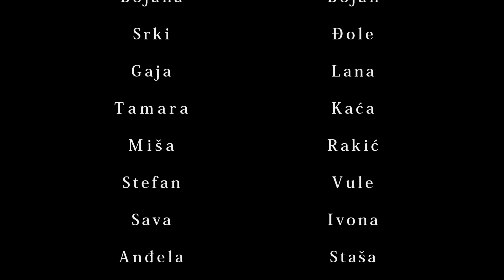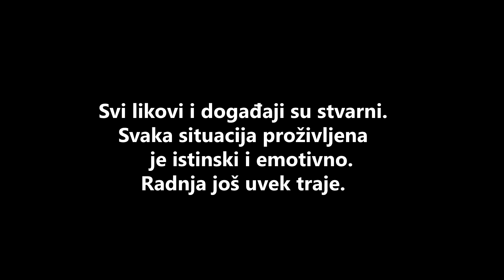Medoksova priča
“Medoksova priča“ je dokumentarni film koji opisuje život jednog konja u poslednjih nekoliko godina.
Posle burnih životnih epizoda, Medoks sa još deset konja nalazi utočište na Budžinom Brdu u Jagodini, gde o njima počinju da se brinu pretežno mladi ljudi u nadi da će im napraviti dom kakav i zaslužuju ove plemenite životinje.
Medoksova priča je zapravo priča o snazi volje i upornosti. O jednoj zajednici životinja i ljudi. Priča  o ljubavi, istrajnosti i optimizmu.
Film je napravljen od video snimaka snimanih od oktobra 2020. do avgusta 2021.
Radnja još uvek traje.

Muzika:  Ranko Trajković
Naracija: Rastko Milošević
Kamera: Lana Trajković, Miloš Gajić
Montaža: Lana Trajković
Scenario, režija: Lana Trajković
Plakat: Miodrag Jovanović Mikele

Cela ova priča opstaje zahvaljujući volonterima i donacijama ljudi koji pomažu i uplaćuju novac.
Ukoliko želite i vi da pomognete, možete to uraditi uplatom na
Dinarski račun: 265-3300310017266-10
Credit Agricole Banka
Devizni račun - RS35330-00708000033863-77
Udruženje građana “Ljubitelji konja Medoks” Jagodina
Ako želite da se pridružite ovoj ekipi u volontiranju ili da donirate seno, slamu, zob ili neki materijal za ranč javite se putem društvenih mreža: